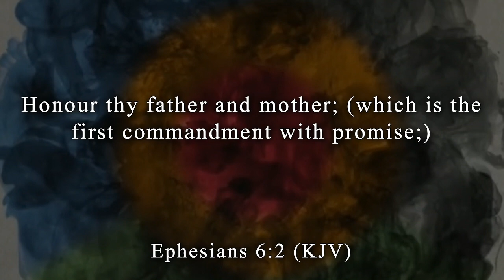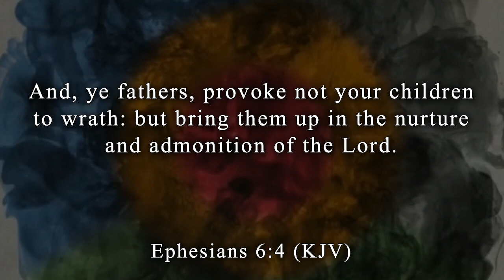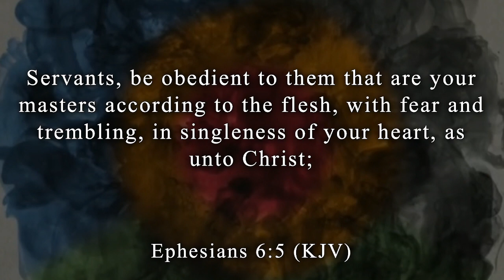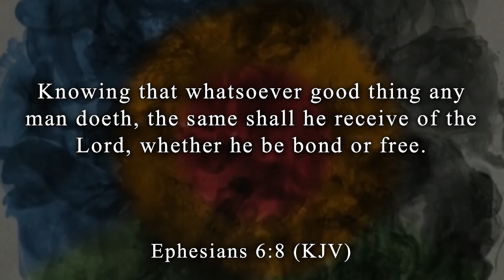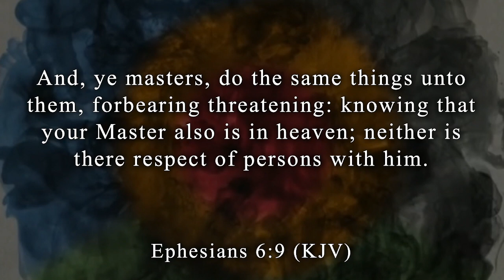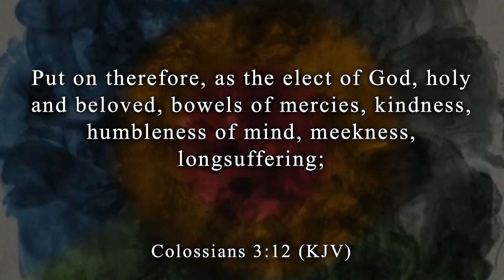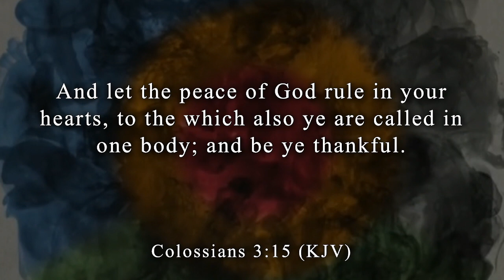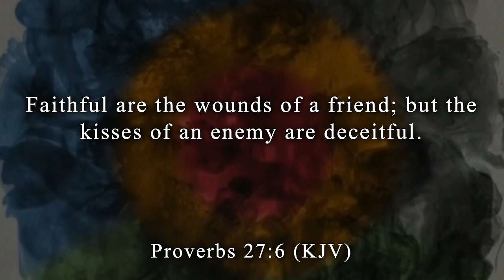God is Changing Your Choices: Relationally Healthy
Thursday Night Bible Study Series
Anatomy of a Disciple
Rev Kim Vogler